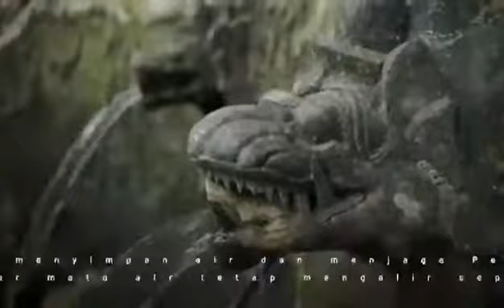Bukit Suci Campuhan, Bukit yang perlu kita jaga dan lindungi bersama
Bukit Suci Campuan membentang dari Pura Gunung Lebah Ubud sampai dengan Banjar Bangkiang Sidem, Keliki, Tegalalang.

Bukit Campuhan terletak di Munduk Taro (punggung bukit) yg dibelah oleh dua sungai: sungai Oos Lanang dan sungai Oos wadon. Bukit campuhan bukan semata-mata sebuah punggung bukit biasa, karena kawasan seluas 10 hektare dengn  panjang 2 kilometer ini merupakan kawasan suci yg bersejarah. Dibawahnya ada Pura Gunung Lebah yg dipercaya sebagai Ulu (gunung-kepala) dari desa2 kawasan munduk Taro. Kawasan ini juga menyimpan benda-benda heritage-cagar budaya yg harus kita lindungi bersama. Dan juga sangat penting, kawasan ini merupakan catcment area yg menyimpan air, yg selnjutnya muncul sebagai mata air di punggung bukit, seperti tirtha banyu diatas Pura Gunung Lebah.

Saat ini bukit Campuhan jadi lokasi trekking yg sangat digemari oleh wisatawan. Tempat yg juga digemari anak2 muda karena instragramble. Sehingga juga disebut bukit cinta.  Ketika kita  berjalan  pagi di bukit campuhan, kita akan mendapatkan pemandangan yg indah, udaranyg segar, diselimuti kabut di pagi hari, aneka margasatwa  dan juga alam pemandangan yg hijau di sepanjang lintasan. Disarankan naik dari Pura Gunung Lebah lalu berjalan menyusuri bukit sampai pintu gerbang Desa Adat Keliki. Jalannya sdh ditata untuk pejalan kaki dan tdk boleh dilewati kendaraan

Karena begitu pentingnya kawasan bukit Campuhan maka kita perlu jaga dan lindungi sebagai kawasan konservasi sehingga menjadi sumber kehidupan dan sumber inspirasi  bagi sekitarnya sampai generasi yg akan datang